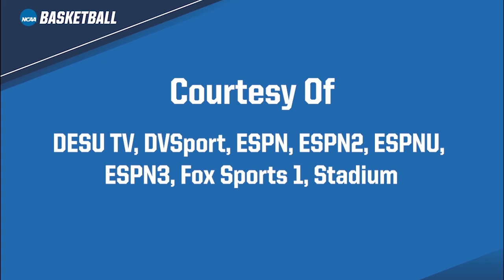2019-20 NCAA Weekly Whistles #15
J.D. Collins, NCAA national coordinator of men's basketball officials, clarifies and provides examples of rules points of emphasis for the 2019-20 men's basketball season.
This episode focuses on Backcourt Violations.